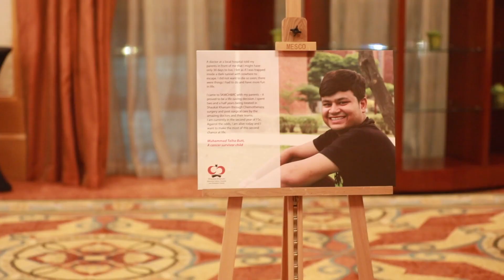Shaukat Khanam Memorial Trust Event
DOT Motions worked as Media Partner for SKMT Fund Raising Event held in Dubai 2016.